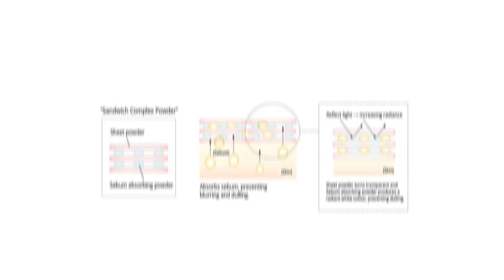รีวิวแป้งพัฟ COVEREMARK แพงขนาดนี้..คุ้มมั้ย!! เจ๊ทดสอบจัดเต็มไปเลย | BEAUTY MOUTHSY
ซื้อแป้ง Covermark มาจากคำแนะนำของสาวๆ ในเพจตอนทำคอนเท้นท์รวมแป้งพัฟในด้วงใจ  แต่แม่เอ้ย... ราคาขนาดนี้มันดียังไงอ่ะ

มาดามเม้าท์เลยเอามาทำทดสอบในสภาพอากาศบ้านเราให้ดูกันเลยว่ารอดมั้ย

แพง แล้วคุ้มหรือเปล่า คลิปนี้มีคำตอบจ้า

ชื่อสินค้า : Covermark Moisture Viel LX
บรรจุ : 8 กรัม
ราคา : แป้ง  1,500 / ตลับพร้อมฟองน้ำ 700 .-